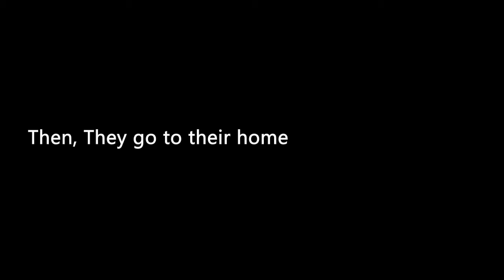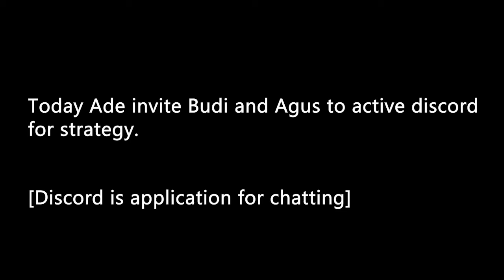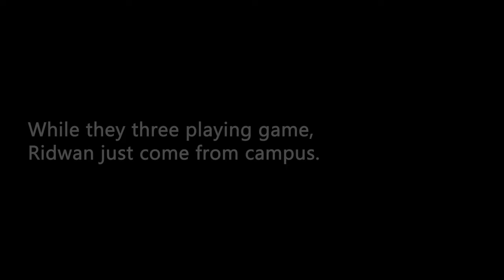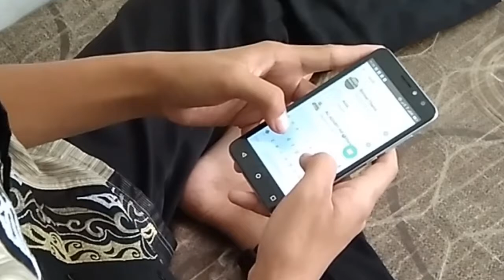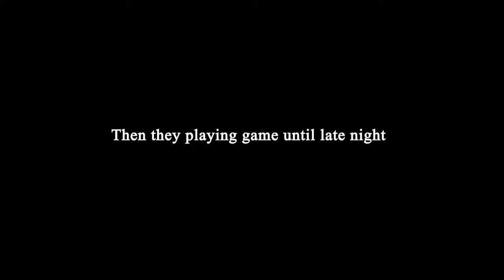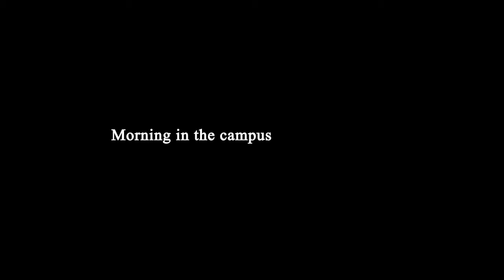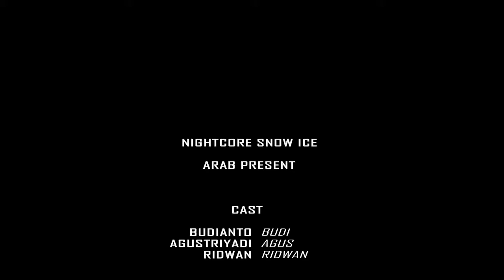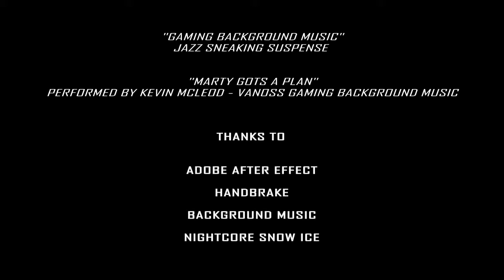ARAB (Ade, Ridwan, Agus dan Budi) - RIP English Mobile Legend Indonesia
Edisi gak ada konten, jadi gw upload tugas UAS aja lah... (Film Pendek dengan judul LATE TO WAKE UP BECAUSE GOT WIN STREAK). Maaf2 nih ye... kalau bahasa Inggris kami masih jelek, namanya masih belajar.

*Kesamaan Nama, Tempat, Waktu itu hanya sebuah kebetulan.

Song :
No differences (Opening) - PERFORMED by HIROYUKI SAWAONO feat. -a0v-

Jazz Sneaking Suspense - Gaming Background Music

Marty Gots a Plan - PERFORMED by Kevin McLeod - Vanoss Gaming Background Music